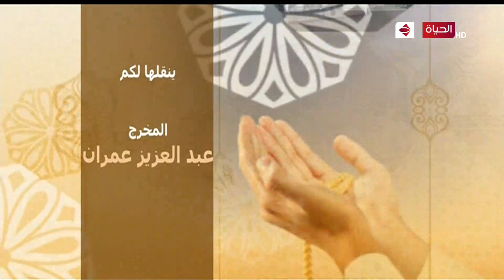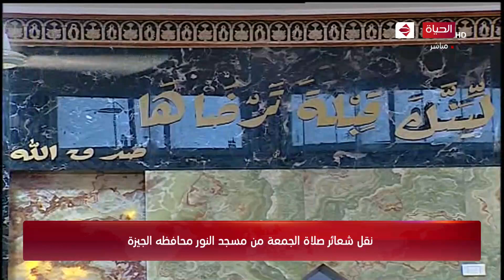نقل شعائر صلاة الجمعة من مسجد النور محافظة الجيزة بتاريخ 9-4-2021